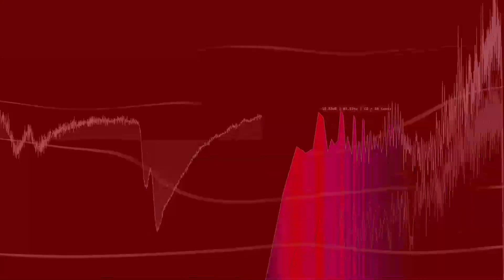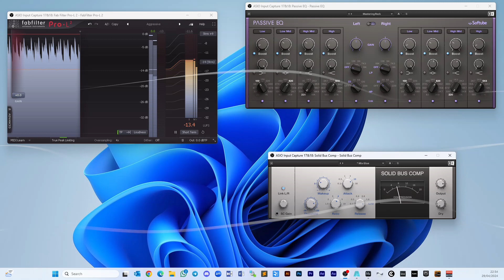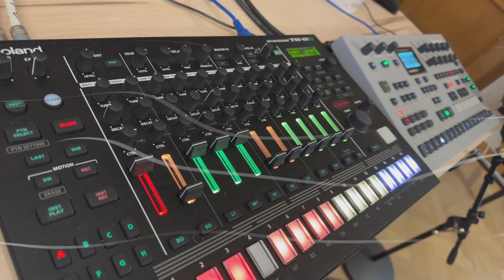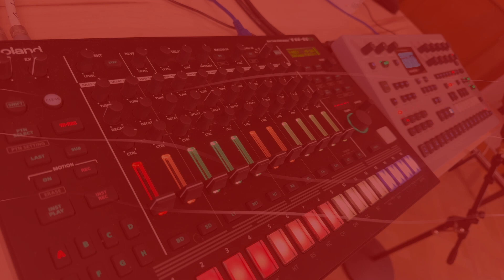Techno Live Jam at 130 BPMs with Roland TR-8S and Elektron Analog Four MKII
Hey everyone, it’s Al Platino here, and I’m thrilled to invite you all to an electrifying TECHNO LIVE JAM session, titled "April 29th at 130 BPM" 🎛️!

This session is a special blend of pulse-pounding beats and hypnotic rhythms, meticulously crafted to elevate your spirit and energize your day. I’m using some top-tier gear like the dynamic Roland TR-8S and the versatile Elektron Analog Four MKii, ensuring every beat hits just right. 🎶

Expect some deep dives with effects like the Native Instruments Passive EQ for that perfect clarity, the Solid Bus Comp for punchy dynamics, and the peak-performing Fab Filter Pro-L 2 to keep everything tight and impactful. 💥

We're streaming this session with pristine audio quality, captured on the robust Presonus Classic USB 16.0.2 mixer, and featuring mesmerizing visuals by Resolume Arena, enhanced with the Audiograph plugin by Minimeters by Joseph Lyncheski. 📺

Join us live on YouTube and Twitch and be part of this immersive experience. Let’s connect, share the vibe, and dive deep into the essence of techno together. See you there! 🔊

The style of these videos is similar to those found on these channels: Belibat, Ollilaboratories, BURG, OoraMusic, SonicState, Benn Jordan, All You Need Is Live, Loopop, Venus Theory, Jef Gibbons, Andrew Huang, Sanjay C, BoBeats, Ricky Tinez, The Midlife Synthesist🎧